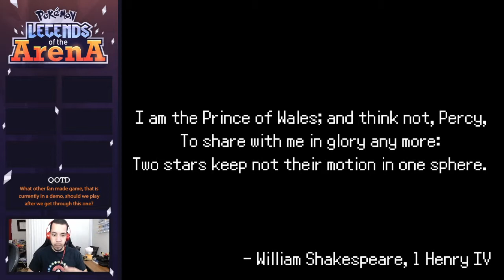OUR BROTHER IS A WUSS! - Pokémon Legends of the Arena; Demo Explore Ep 1 w/ Domin0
Welcome to our newest project on the channel! Today, we are starting a break from our Randomized Nuzlockes... but in doing so, we are going to play through some fan made games that have a demo out! Pokémon Legends of the Arena is the first one! This is an amazing game, and one that gives our main character a voice! I hope you enjoy this play-through of the demo, and once we are done, look for it to return after the game is complete!

Come watch me stream on Twitch!